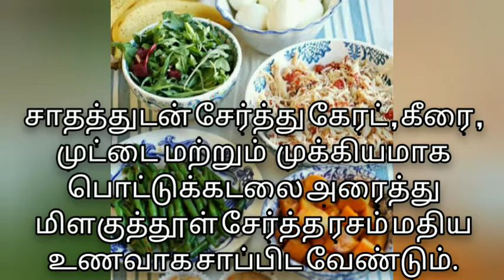Diet | Daily Diet plan to Improve Immune system | Corona Diet | Healthy Diet